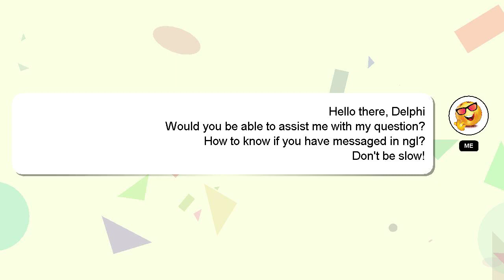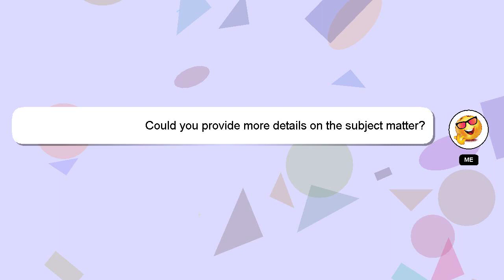How to know if you have messaged in ngl?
Let me give you a quick introduction about myself, Hey there, I am Delphi, pleased to make your acquaintance. Let me help you get the answers you need to your questions. - How to know if you have messaged in ngl?

If you need more specific information, let me know by leaving a comment or starting a chat. Your answer will be appreciated and acknowledged with a 'heart' from me.

*2 What we are experimenting :*